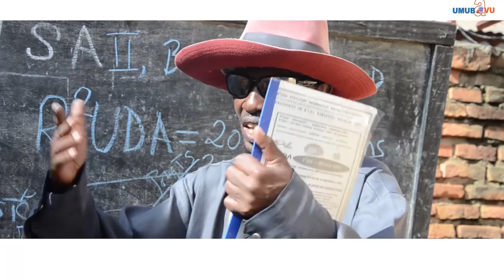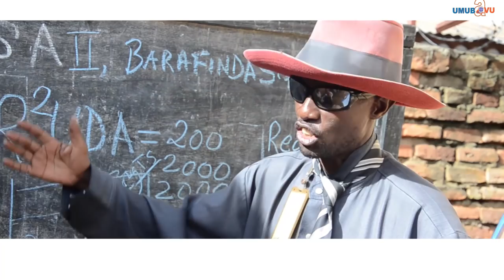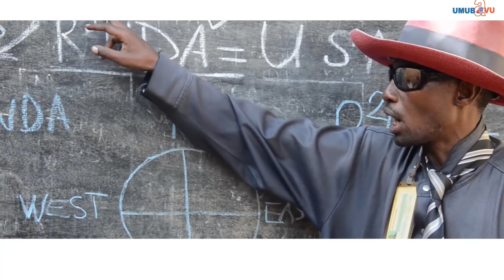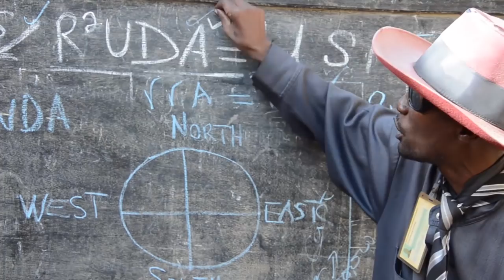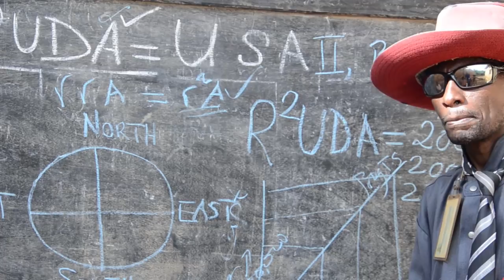Barafinda Ep5 FPR yanditswe n'ishyaka ryo kwa Habyarimana? ||Mukeba wawe ubona yakwandika?